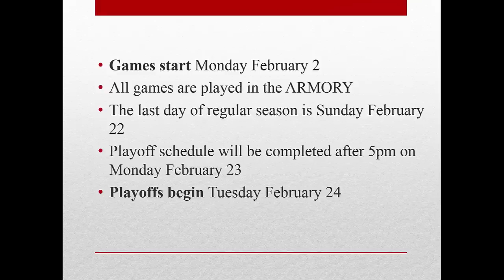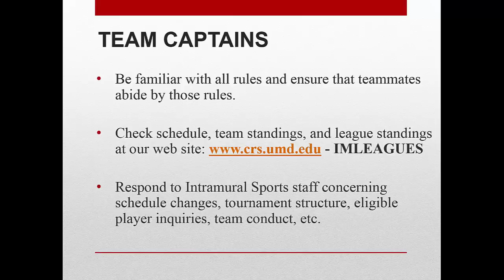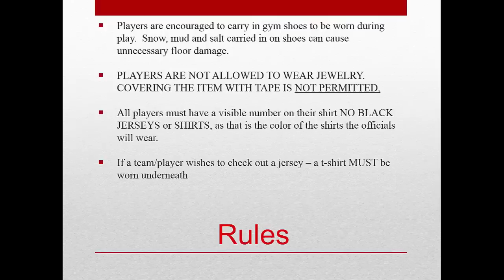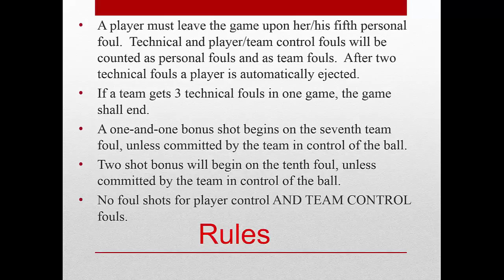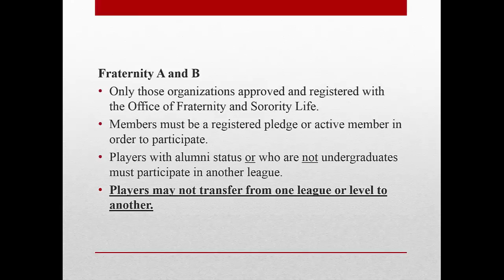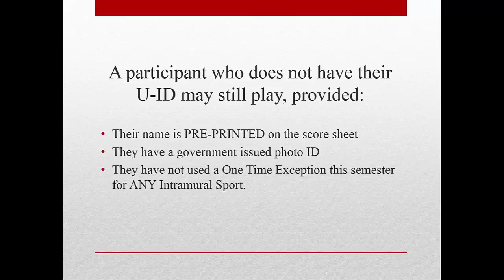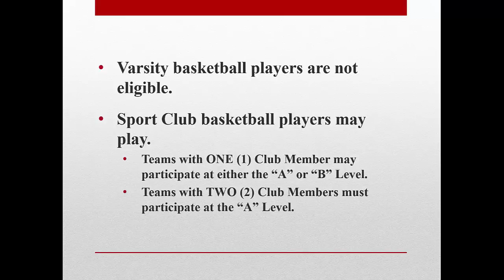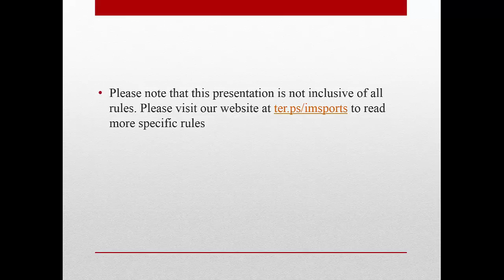Basketball Captain's Video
All captains should watch this video prior to taking the captain's quiz on IMLeagues